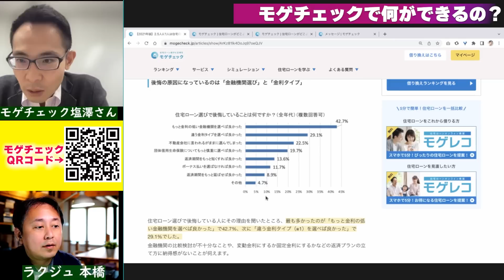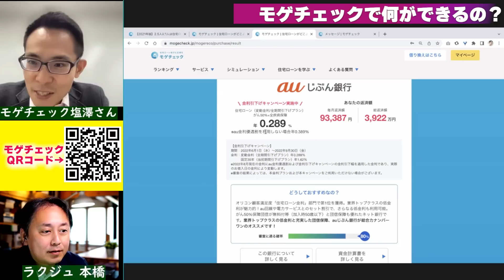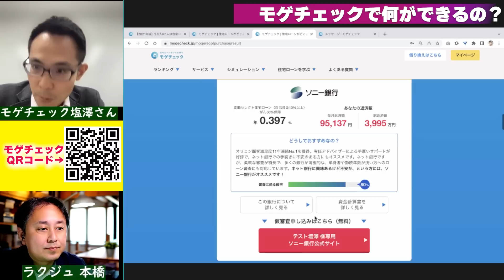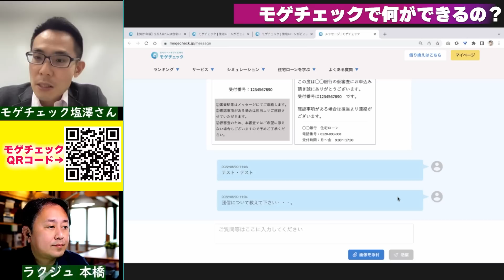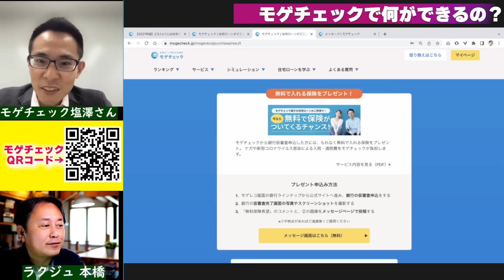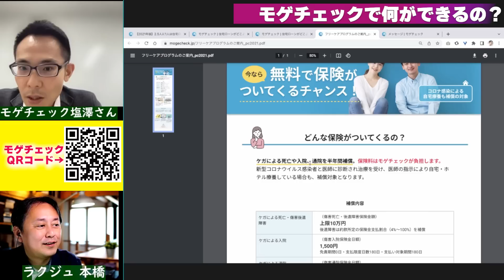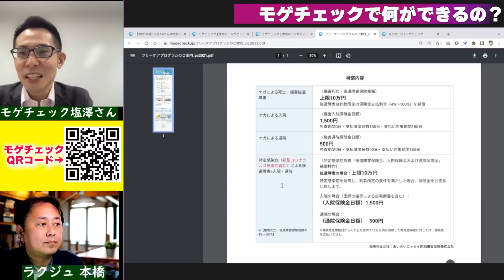【住宅ローンのプロ】モゲチェック塩澤さんに聞く！今後のローンなにを選べば」良いの？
★コラボメモ
株式会社MFS
取締役COO　塩澤　崇さん

【参考BLOG←これ動画では話せない情報などもあるので動画と一緒に見てね！】

【参考動画】
【住宅ローン知識】モゲチェックって？住宅ローンをランキング形式で比較するサイト！！

使った機材
カメラ：α6400、レンズSIGMA　16㎜F1.4
　　　　EOS R6　レンズRF15-35F2.8
　　　　RX100M7
マイク：AKG P420
ミキサー：ヤマハAG03
録画：OBS
編集：premierepro